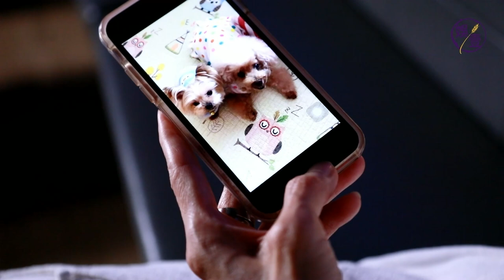羅樂林太太陳寶儀14歲愛犬確診脾臟瘤 30日禁食禱告：讓牠留在我身邊多些日子（陳寶儀 專訪 娛壹；首播日期 2021-09-09）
前藝人、羅樂林太太陳寶儀是愛犬之人，屋企本有7隻愛犬，前年10月她最愛的「可兒」走了，今年8月她視作「孫女」的Bulubee也走了，現在只剩下5個孩子，怎知，約14歲的「小趣兒」昨確診脾臟瘤，令陳寶儀心痛欲絕！

多年前陳寶儀從台灣領養了4隻狗帶返港，其中3隻是唐狗，還有一隻就是小趣兒。她接受《娛壹》訪問表示，小趣兒大約14歲，因為是被遺棄犬隻，只能估計年齡，「我的心肝寶貝最細的孩子小趣兒，昨日確診患有1cm脾臟瘤，一半一半機會是良性或惡性，已抽血送往化驗作詳盡分析，由於牠年紀太大，無論是惡性或良性，我都不會替牠做手術，只會盡力照顧守護牠。」

希望小趣兒能早日康復，由明天開始，陳寶儀會實行30日的禁食禱告，「求全能慈愛天父大大憐憫施恩，親自醫治這個老孩子，讓牠留在我身邊多些日子，我最心愛的『囡囡』可兒走了未夠兩年，我唯一的『小孫女』走了也未夠一個月，我是真的承受不了再失去一個孩子，求我主大大憐憫啊！跪求大家記念代禱，感恩感恩...」

支持《娛壹》閱讀全文🙏🏻